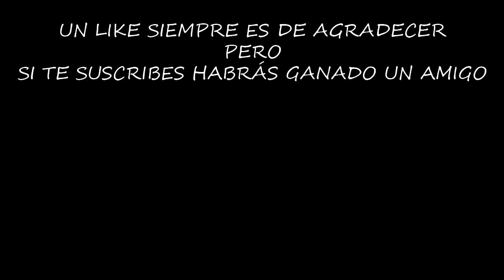MATANDO SAQUEADORES EN LA PLANTA DE CORVEGA (#4) | FALLOUT 4 | [El Chicha]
Antes de seguir nuestro camino a Diamond City vamos a ayudar a un pequeño asentamiendo de trabajadores limpiando la planta de trabajo de Corvega de los despiadados saqueadores, son muchos y van armados, espero salir vivo de allí...

¡¡¡Muchas gracias!!!